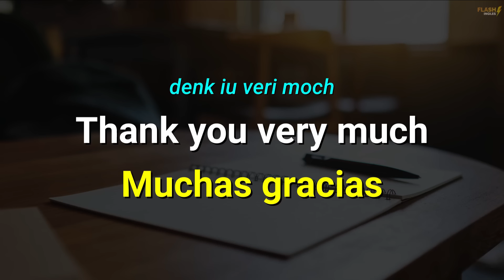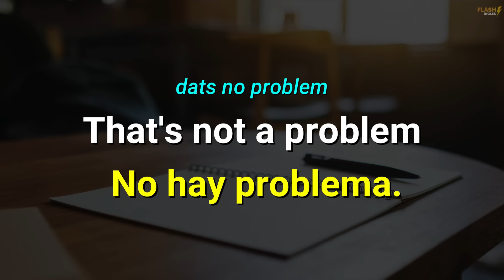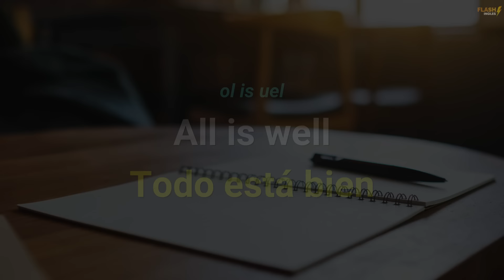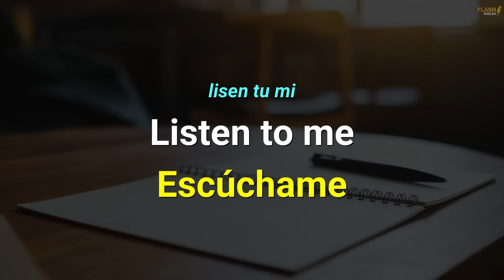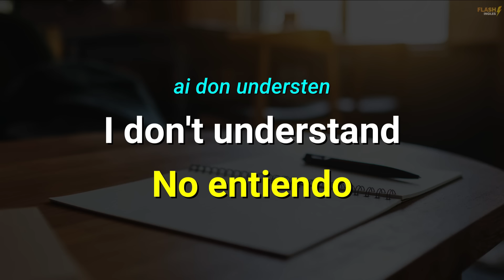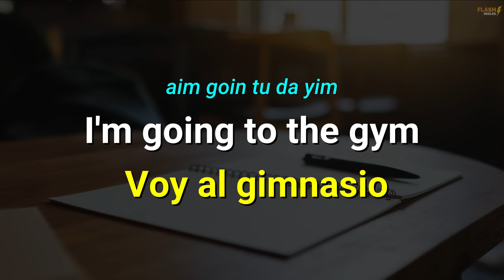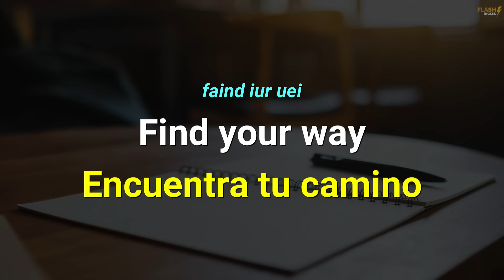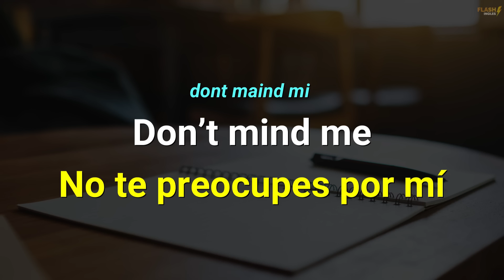😱 ESCUCHA ESTO 10 MINUTOS CADA DÍA Y TU INGLÉS CAMBIARÁ ✅ APRENDER INGLÉS RÁPIDO 🗽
Aprende a hablar inglés de manera efectiva y fluida con nuestro curso completo de inglés! En este video, te mostraremos todo lo que necesitas saber para empezar a hablar en inglés, desde el nivel básico hasta el avanzado.

Nuestro curso está diseñado para que puedas aprender inglés de manera progresiva y a tu propio ritmo. Comenzaremos por enseñarte las bases del idioma, como la gramática, el vocabulario y la pronunciación. Después, avanzaremos hacia temas más complejos, como la escritura y la comprensión auditiva.

Además, nuestro curso incluye ejercicios prácticos y actividades interactivas para que puedas aplicar lo que has aprendido y mejorar tu habilidad de comunicación en inglés. También tendrás acceso a recursos complementarios, como material de lectura, videos y ejercicios de gramática.